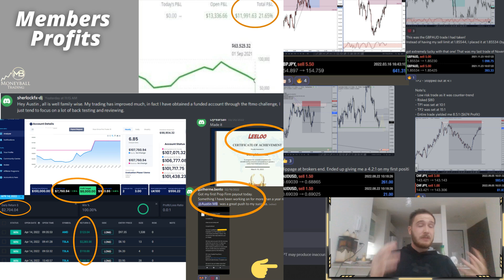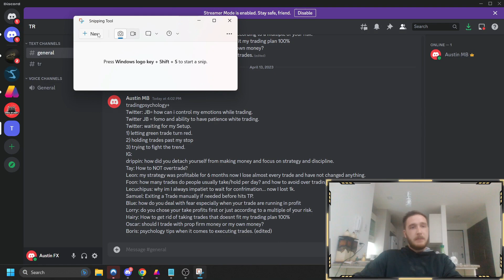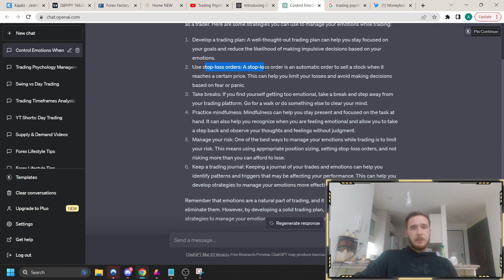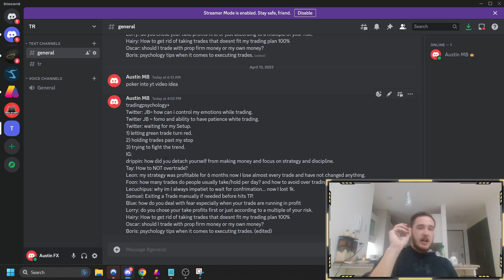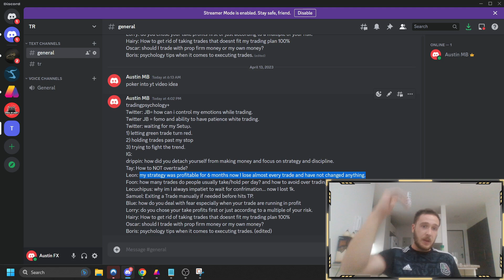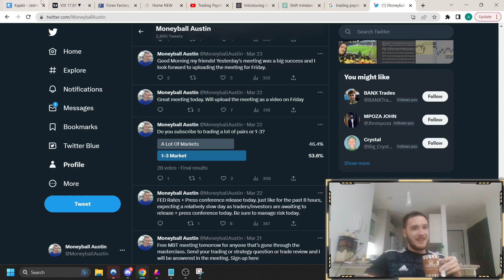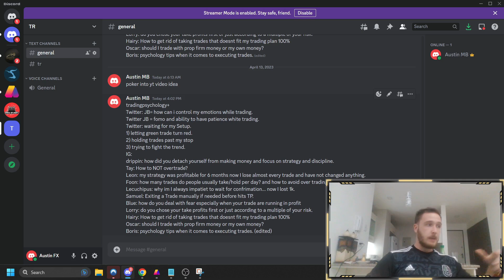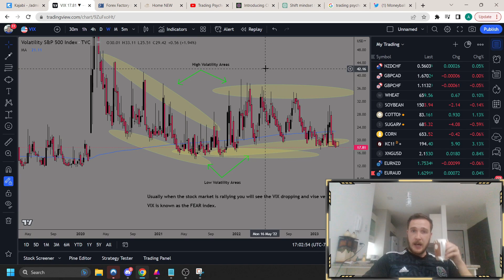The Ultimate Trading Psychology Guide | 3 SECRETS To Solve ALL Problems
Solve ALL Your Trading Psychology Problems With These 3 Secrets.
These 3 SECRETS Will Solve ALL Your Trading Psycgology Problems.

00:00 Intro
01:31 Psychology 3 Secrets
02"34 How To Control Your Trading Emotions
09:50 FOMO
10:15 Winning Trades Into Losing
12:28 Stop Loss
14:23 Trading CounterTrend
16:50 Detach Yourself From Money
18:57 Overtrading
24:07 Profitable Strategy Turned Losing
28:58 How Many Trades A Week?
31:10 Impatient Trader
33:25 Trading Manually
34:24 Trading Without Fear
36:15 Multiple Take Profits
38:00 Get Rid Of Losing Trades
39:03 Prop Firm Money VS My Own
39:48 Psychology Tips
40L32 My Problems
42:36 Follow Up

Today I share with you how all your trading psychology problems can be resolved with these 3 secrets. Today we will talk about trading FOMO, trading mindset, trading psychology, the mindset of a trader, stop loss, how to not overtrade, emotional trading, trading plan, backtesting, trading journals and so much more so you can be on your way to becoming a profitable trader.

The content herein contains forward-looking statements regarding future events that involve risk And uncertainties. You are cautioned that these forward-looking statements are only predictions And may differ materially from actual events or results.

Cheers- Austin